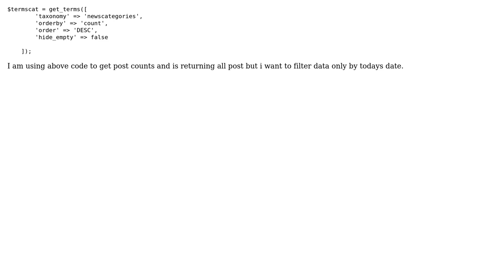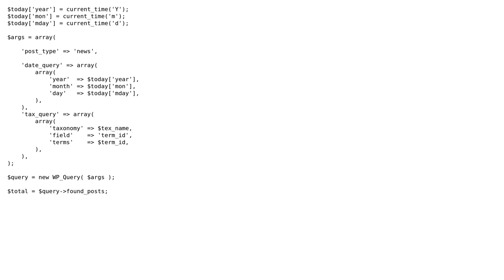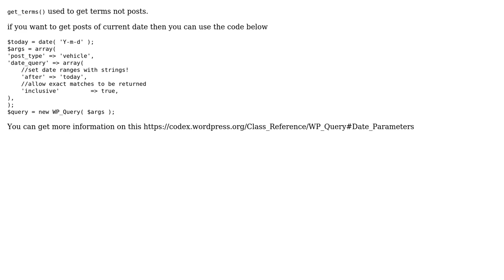How to get count only today's post in get_terms wordpress? (3 Solutions!!)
How to get count only today's post in get_terms wordpress?

With thanks & praise to God, and with thanks to the many people who have made this project possible! | Content (except music & images) licensed under CC BY-SA | Music | Images & others | With thanks to user Yogesh Garg user Jasbir Rana user Deepak Tyagi and the Stack Exchange Network Trademarks are property of their respective owners. You are responsible for your own actions.